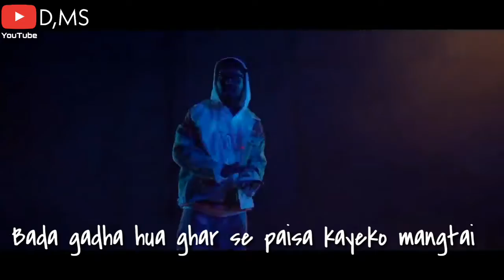Emiway-Bantai🔥🔥Dhundke dikha ep-status /video.🔥🔥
Emiway-Bantai🔥🔥Dhundke dikhao ep-status /video.🔥🔥